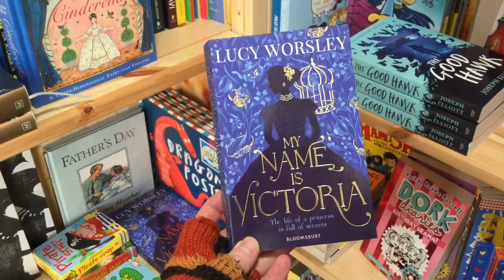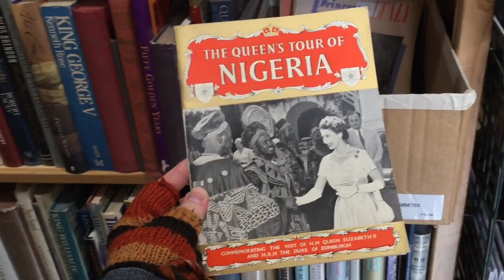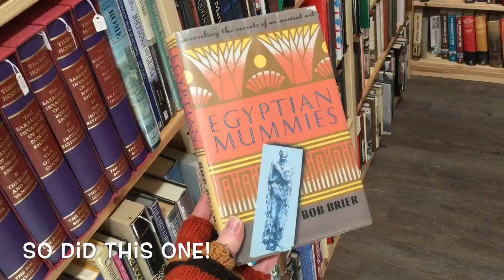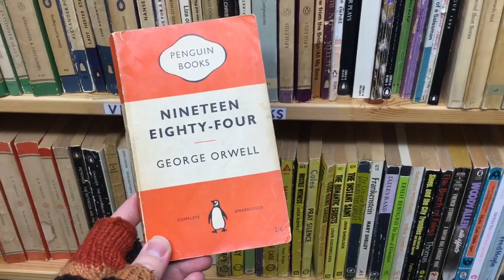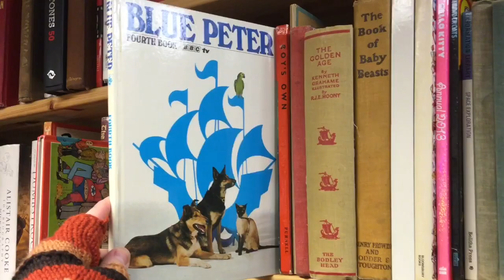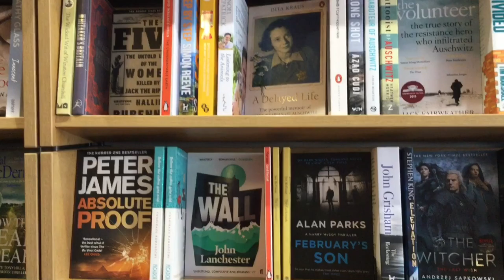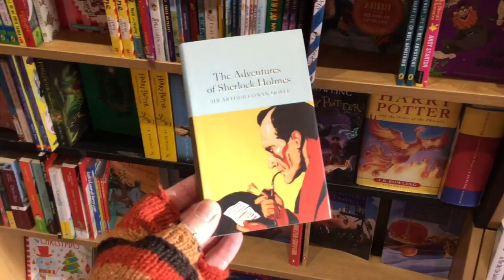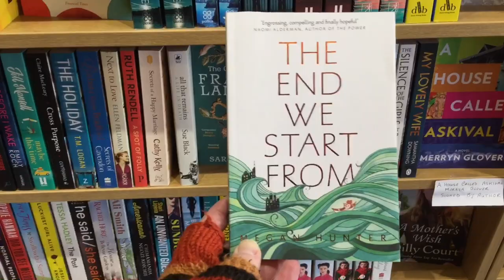The Bookshops of Ballater Aberdeenshire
In this video... Come with me to a couple of bookshops in the lovely village of Ballater in Aberdeenshire. Deeside Books is a lovely antiquarian and secondhand book shop and A. B. Yule is a bookshop/newsagent/toy shop.

Deeside Books ~

Books Mentioned ~

BookTubers Mentioned ~